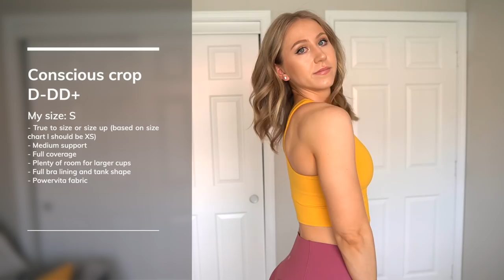HONEST Athleta Review | Is it Worth It?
Brutally honest Athleta review! In this review, I try a bunch of stuff from Athleta, the activewear company branch of Gap Inc! I used to wear Athleta years ago but lately, I've been wanting to try them again. So are they worth the hype? Are they worth the price? Do they compare to other brands like Lululemon? We discuss all of that in today's video! I tried several popular items such as the elation tights, salutation tights, conscious crop, and balance joggers!

This video is unsponsored and everything was purchased with my own money.

Athleta honestly surprised me with their brand values. They have sizes XXS-3XL, multiple inseam lengths including 23" for petite and 30" for my tall girls! I rarely see 30" inseam so this was great. Additionally, all bras come in A-C and D-DD+ cup ranges which is amazing. They are also certified B Corp and have a lot of great values listed on their website in terms of being sustainable.

Timestamps:
0:00 Intro
2:07 Rant
3:42 Ultra high rise elation tights
9:12 Salutation stash II tight
13:49 Conscious crop D-DD+
16:44 Warrior longline sports bra D-DD+
20:07 Exhale Bra D-DD+
23:20 Balance jogger

MY MEASUREMENTS
Chest: 29 in, 73 cm
Bust: 35 in, 89 cm
Bra size: 32 DDD (70F EU sizing)
Waist: 25.5 in, 65 cm
Hip: 38 in, 96 cm (widest part)
Thigh: 22.5 in, 57 cm
Calf: 15.5 in, 39 cm
Inseam: 30.5 in, 77.5 cm
Torso: 65 in, 165 cm (measured in a loop)
Height: 5’9”, 175cm
Weight: approx. 150 lbs / 68 kg (changes all the time tbh)